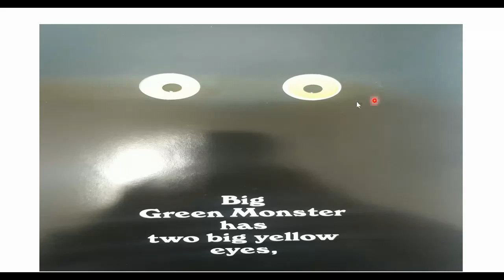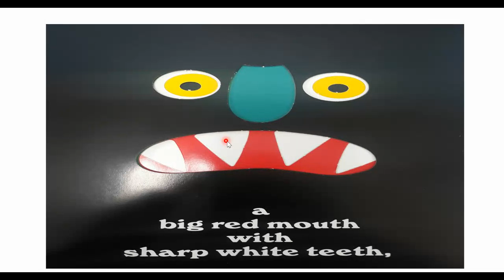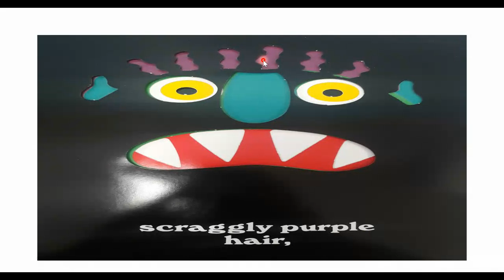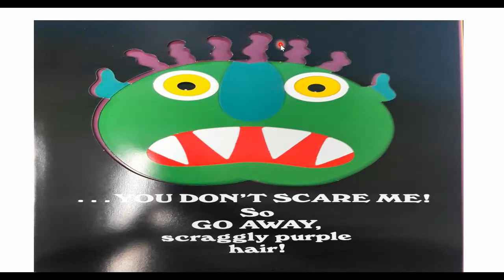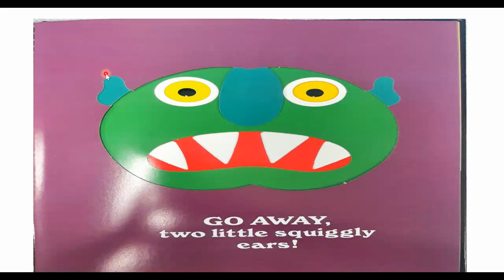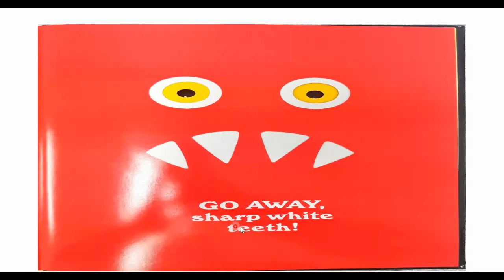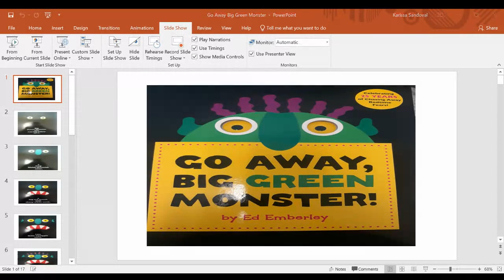Go Away Big Green Monster